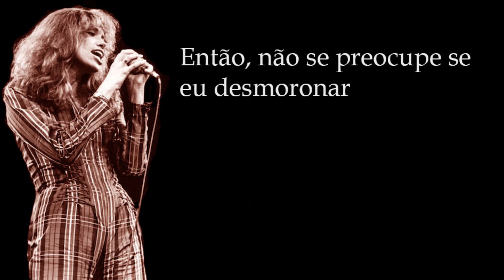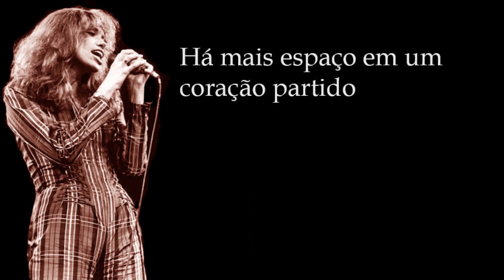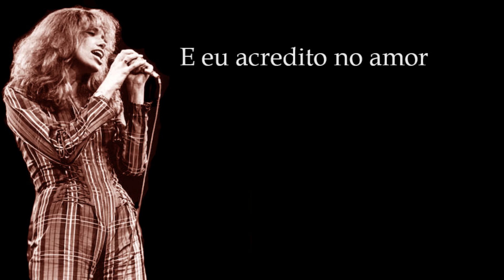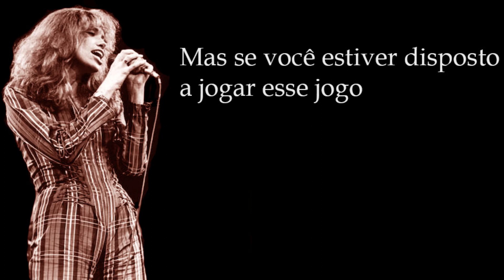Carly Simon - Coming Around Again (Legendado)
"Coming Around Again" é a terceira faixa, lado "A", do Álbum de mesmo nome, lançado pela Gravadora Arista, no dia 13 de abril de 1987.